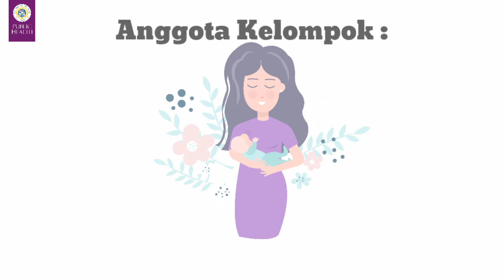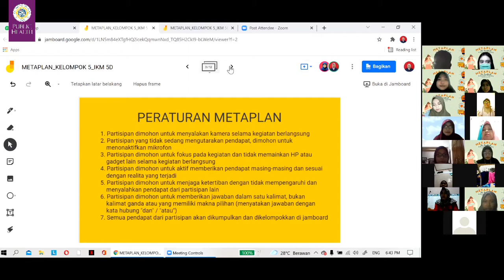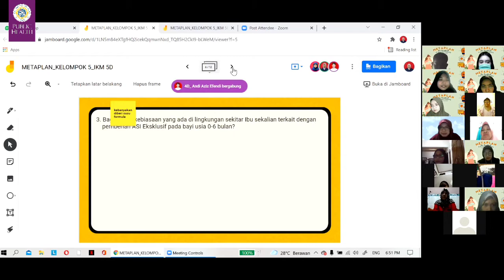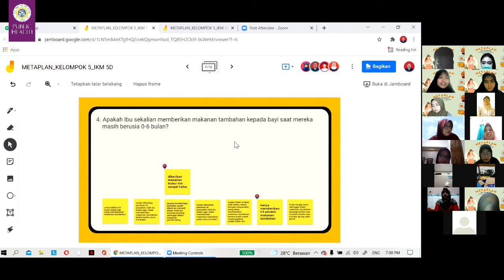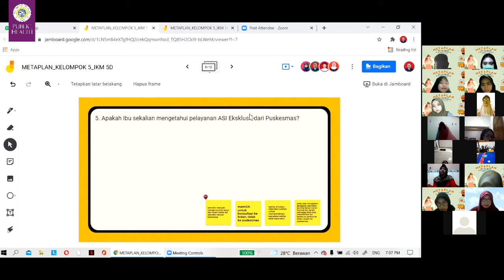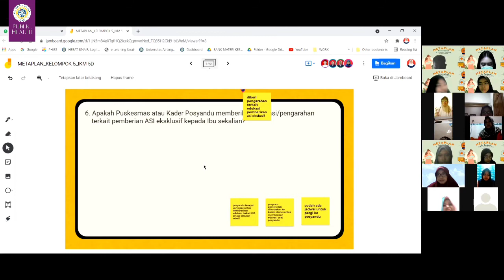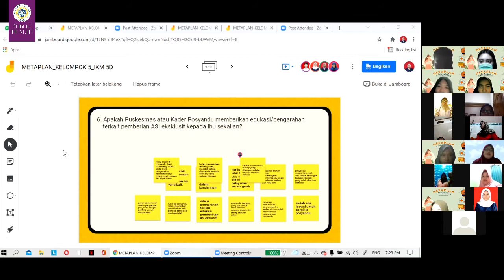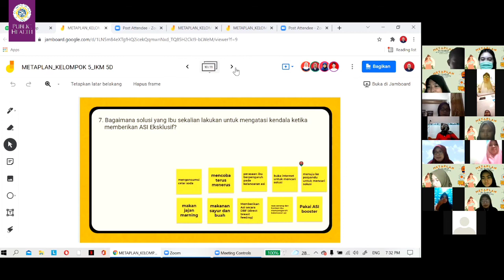[ METAPLAN KELOMPOK 5 IKM D 2019 - PEMBERIAN ASI EKSLUSIF PADA BAYI USIA 0-6 BULAN ]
[ METAPLAN PEMBERIAN ASI EKSLUSIF PADA BAYI USIA 0-6 BULAN DI PUSKESMAS TEMBELENG, KABUPATEN JOMBANG ]

Pemberian ASI Ekslusif pada bayi usia 0-6 bulan merupakan salah satu hal penting bagi ibu dan anak. Akan tetapi, dalam praktiknya, masih banyak bayi yang tidak menerima ASI Ekslusif dengan baik (bayi tidak menerima sampai usia 0-6 bulan). Salah satu daerah dengan cakupan pemberian ASI Eksklusif pada bayi usia 0-6 bulan yang masih rendah adalah Kecamatan Tembelang, Kabupaten Jombang. Oleh karena itu, metaplan ini diadakan untuk mengetahui akar permasalahan dari rendahnya cakupan pemberian ASI Ekslusif pada bayi usia 0-6 bulan di daerah tersebut. Adapun kriteria partisipan dalam kegiatan metaplan ini adalah ibu usia kurang dari 20th yang pernah memberikan ASI Eksklusif dengan domisili Kecamatan Tembelang, Kabupaten Jombang.

KELOMPOK 5 - IKM D 2019
1. Faradillah Amalia Febrianti | 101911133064
2. Aprilia Dwi Ayu | 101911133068
3. Irda Bilatifa Firdausa | 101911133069
4. Shinta Ainur Rahmawati | 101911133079
5. Wilson Wela Oktaverina | 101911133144
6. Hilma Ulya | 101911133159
7. Andi Aziz Effendi | 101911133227